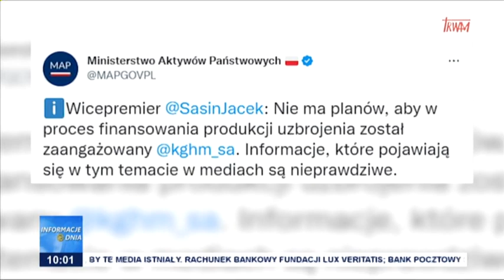KGHM nie będzie finansować produkcji uzbrojenia